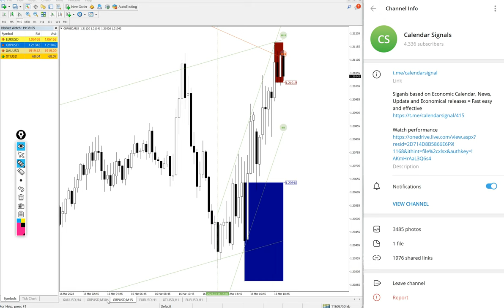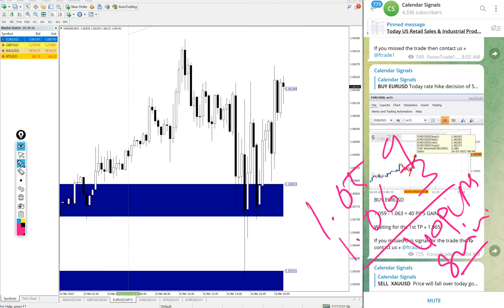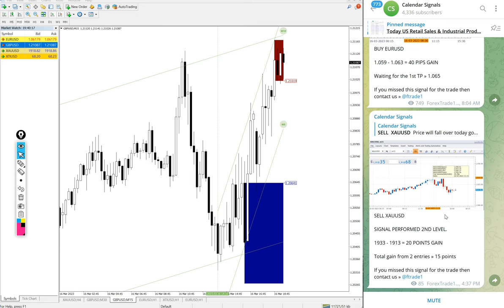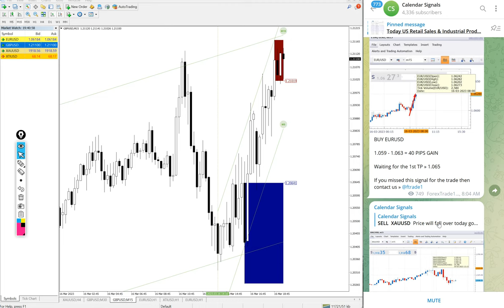16.3.2023 CALENDAR SIGNAL PERFORMANCE UPDATE